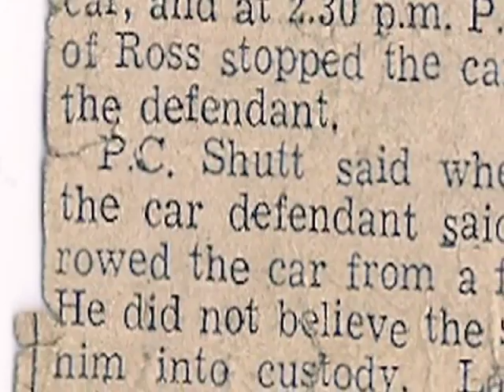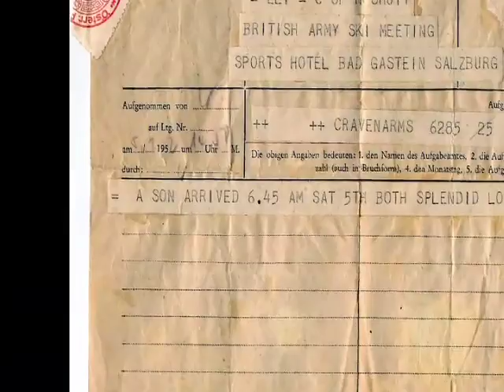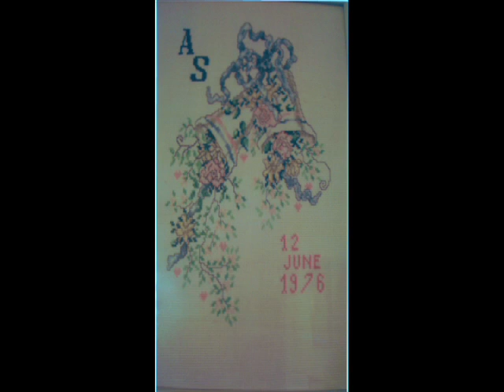Norman Shutt's 80th birthday video & photo montage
A movie I made for my Dad's 80th celebration. Contains some great shots of him and his kids from the 1930s to the present day, including some amazing rare Super 8 footage of the 1960 Winter Olympics in Squaw Valley California that he took part in, at 2'30".